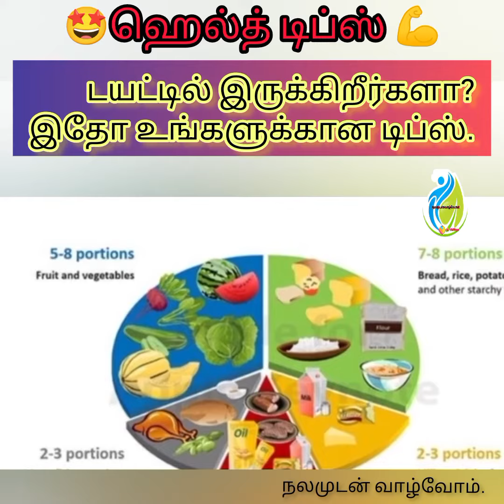டயட்டில் இருக்கிறீர்களா இந்த டிப்ஸ் பாலோ பண்ணுங்க.